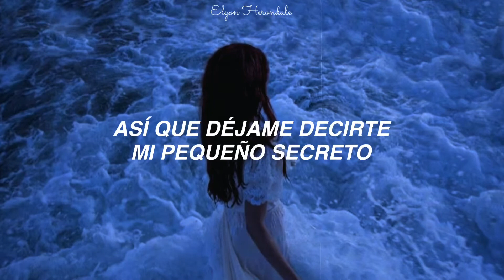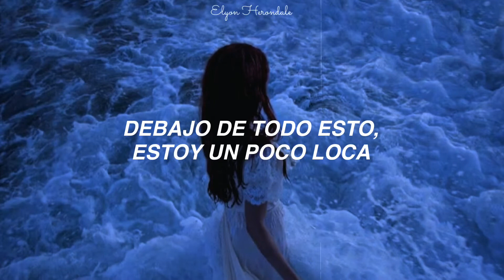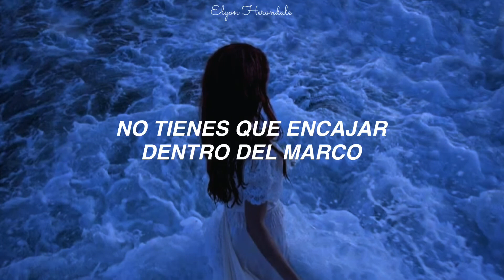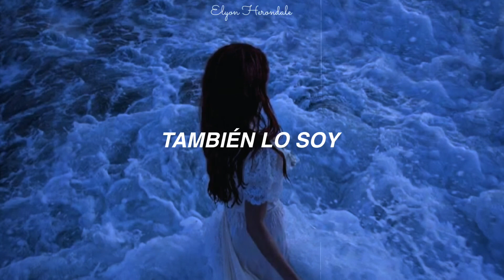Ava Max - So Am I (Letra en Español)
[Verse 2]
Oh so, dress up fancy like Sid and Nancy (Yeah)

[Bridge]
(Ah-ah-ah)
You're king and you're queen
You're strong then you're weak
You're bound but so free
(Ah-ah-ah)
And we'll make 'em scream